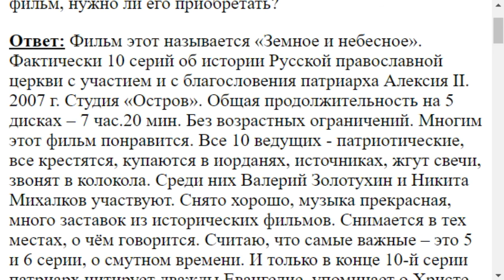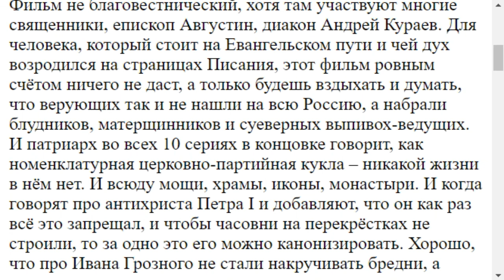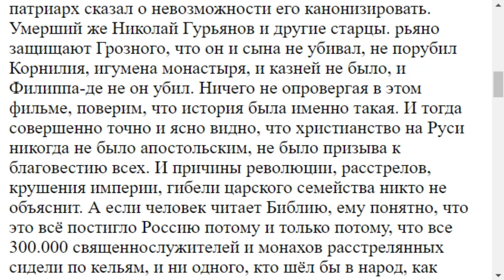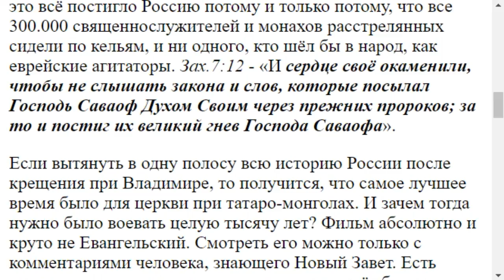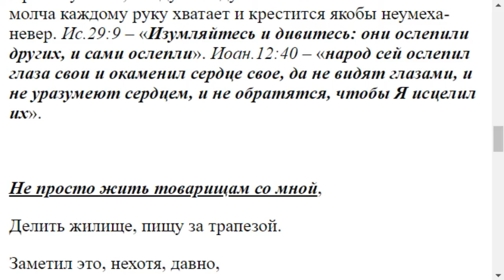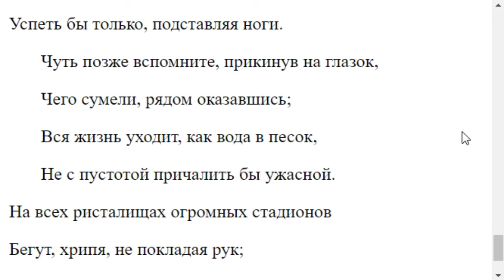3754. "Земное и небесное" сериал стоит ли смотреть?